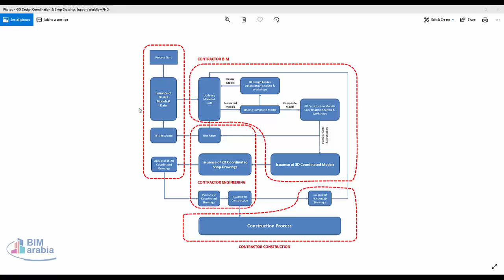09 3D Design Coordination Shop Drawings Support Workflow